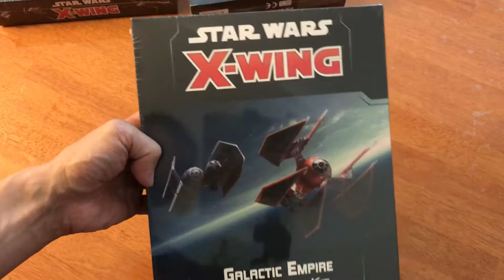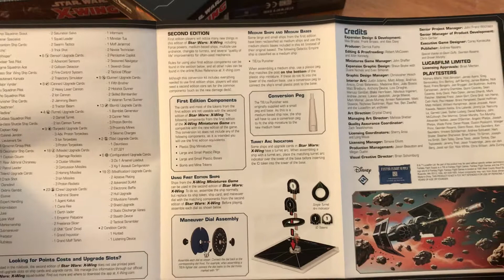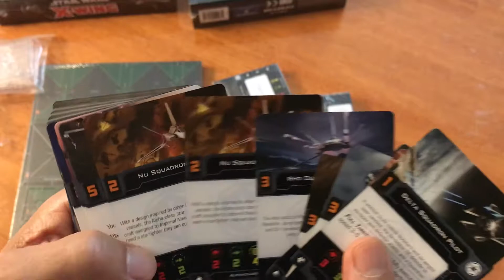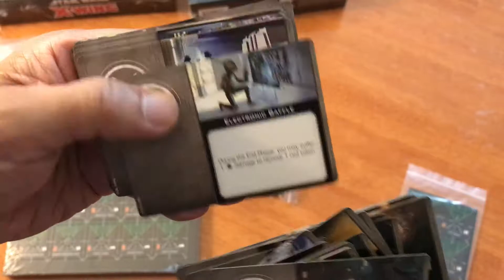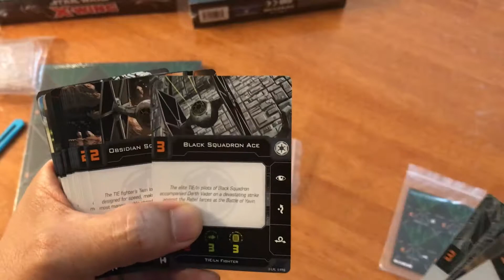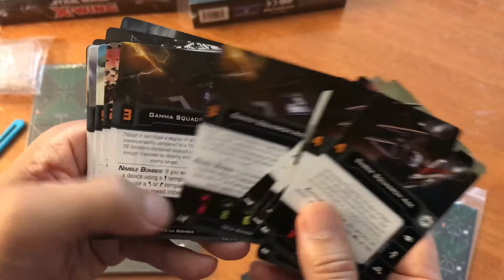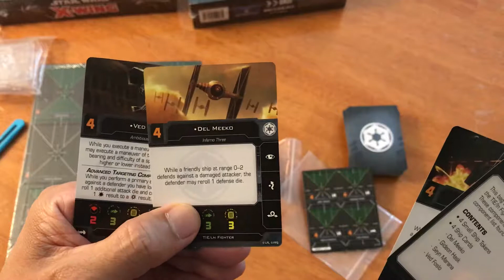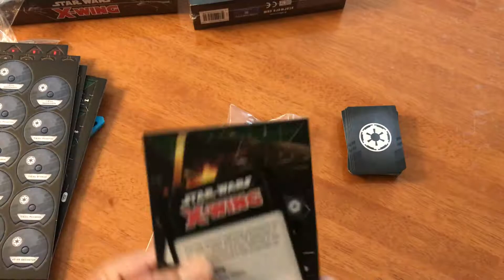X-Wing 2nd Edition Galactic Empire Conversion Kit Unboxing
Here's a straight unboxing 'as is'. It's a big package with several components and cards.  I tried to show each card quickly, so feel free to stop the video for closer detail. This is part 2 of a 4 part series on X-Wing 2nd Edition.